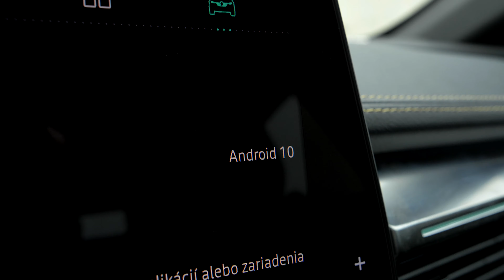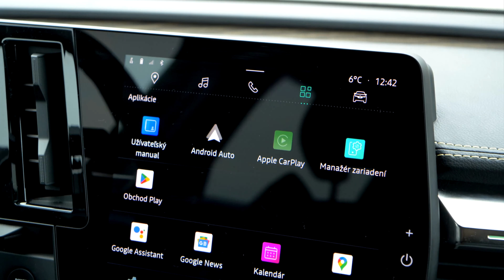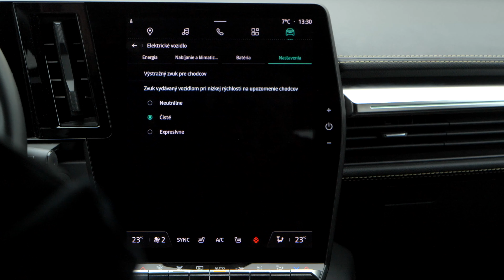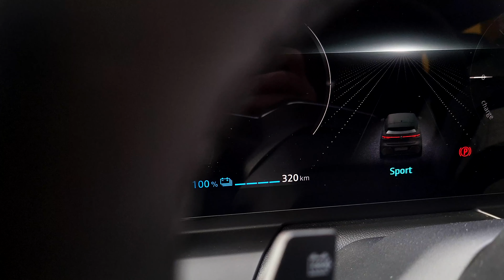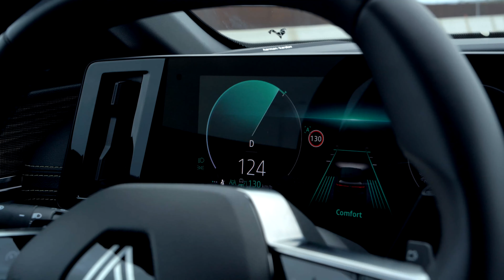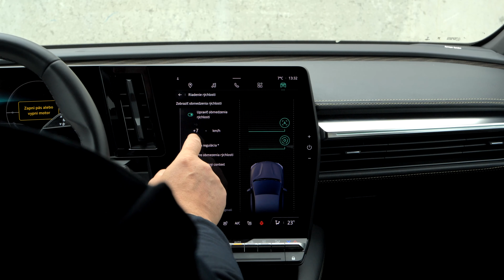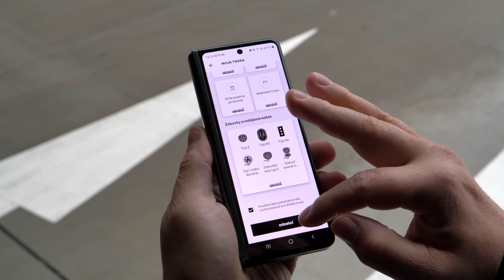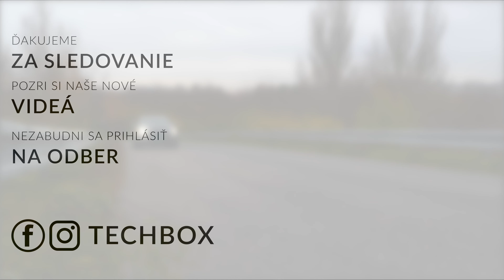Renault Megane E-Tech Electric - 4 DÔVODY, prečo zaujme TECH fanúšikov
Renault Megane E-tech bol jedným z najočakávanejších áut roka 2022. Francúzska automobilka sa totiž rozhodla ísť čisto elektrickou cestou a od podlahy vytvoriť úplne nový model svojho ikonického modelu Megane.

Ako už z názvu E-tech vyplýva, Renault do tohto modelu vložil naozaj nespočetné množstvo tých najmodernejších technológií. My sme sa preto rozhodli ukázať vám štyri dôvody, prečo nový Megane E-tech zaujme práve vás, fanúšikov technológií.

Ak sa hovorí, že dnešné autá sú v podstate počítače na kolesách, pri Renault Megane E-tech to platí dvojnásobne. Dôležité však je, že všetky jeho technológie sú funkčné, spoľahlivé a použiteľné v každodennom živote.

Video sme pripravili v spolupráci s Renault Slovensko.

ĎAKUJEME!

strih @dannyizr
kamera @dannyizr
scenár/moderátor Roman Calík